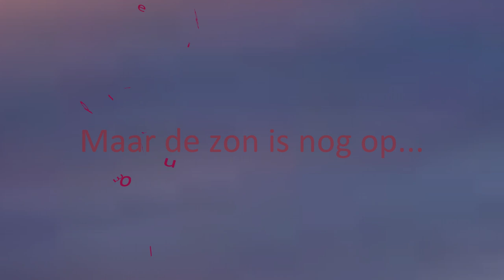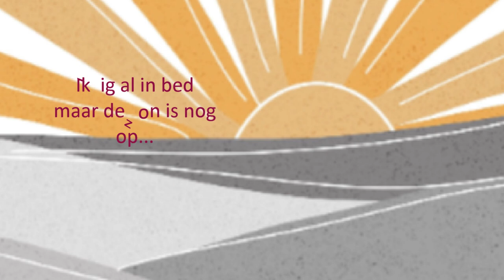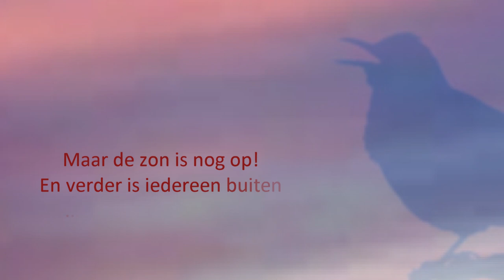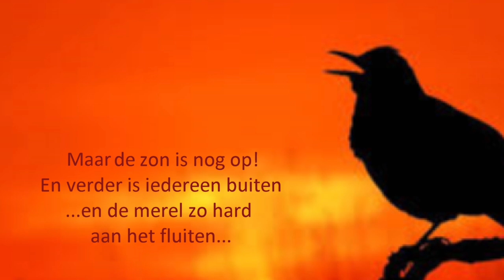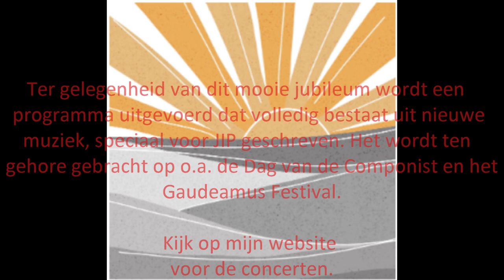Maar de zon is nog op...Demo - Gerard Beljon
Deze muziek schreef ik voor het JIP kamerkoor dat in juni 2023 10 jaar bestaat.
Concerten o.a. op de Dag van de Componist en het Gaudeamus Festival.

Maar de zon is nog op…
In deze muziek kun je wel vijf verschillende talen horen. Zoals Arabisch in combinatie met een Bulgaars volksliedje, of Spaans dat wordt gesproken in een gedicht tijdens het Latijnse Salve Regina. Of Bob Dylan en Joni Mitchell die in het Engels voorbij komen terwijl bij Nick Cave iemands haar in de war raakt en een merel hard aan het fluiten is in het Nederlands.
Dat allemaal tegelijk en dwars door elkaar heen.
Appels en peren zou je zeggen, piep-knor-eigentijdse-muziek, weg ermee!
Maar gek genoeg botsen al die verschillende dingen hier niet en hebben ze ook geen last van elkaar. Integendeel: er klinkt een duidelijke en hopelijk voor iedereen begrijpelijke muziek, helemaal geen piep-knor.
De compositie ‘Maar de zon is nog op...’ is er uiteindelijk gekomen door de verschillende onderdelen van hierboven op de voor mij juiste manier samen te voegen, en op de voor mij goede plek te zetten.

Hoe heb ik het gemaakt?
Ik heb, nog voordat ik iets op papier ging zetten, geluidsfragmenten (samples) opgenomen van een aantal mensen uit het koor: dingen die ze gewoon mooi vonden om te zingen, of een liedje waar ze als kind van genoten, of iets dat ze misschien op de fiets neurieden of zongen onder de douche – iets wat bij hen de liefde voor zingen heeft wakker gemaakt en ze bij een koor heeft doen belanden.
Al die verschillende samples heb ik als puzzelstukjes samengevoegd en geordend, en ik heb er net zo lang mee geschoven en aan geschaafd totdat uiteindelijk de veelkleurige compositie ontstond die ik ook als geheel mooi vind. En die heb ik tenslotte weer uitgeschreven in een partituur.

De rode draad in deze muziek is een Spaans gedicht dat gaat over stilte. Een stilte die steeds weer doorbroken wordt door steeds weer andere noten, noten die steeds weer verstillen in steeds weer andere stiltes. En er is een tweede rode draad van een kinderliedje waarin een kind vol energie nog helemaal niet toe is aan de stilte van de nacht...

Waarom heb ik dat zo gedaan?
Iedereen kan in dit stuk iets zingen dat-ie mooi vindt en dus echt bij hem of haar zelf hoort. Dat kan voor iedereen afzonderlijk maar ook voor het koor als geheel een spannende, nieuwe manier van repeteren en uitvoeren opleveren. Een manier die hopelijk ook een nog persoonlijker muzikale ervaring geeft. En die vooral ook de communicatie tussen de koorleden onderling en met het publiek versterkt…

You can hear up to five different languages in this music. Such as Arabic in combination with a Bulgarian folk song, or Spanish spoken in a poem during the Latin Salve Regina. Or Bob Dylan and Joni Mitchell passing by in English while with Nick Cave someone's hair gets messed up and a blackbird whistles loudly in Dutch.
All that at the same time, criss-cross each other.
Apples and pears you would say, squeek-grunt type contemporary music, get rid of it!
But strangely enough, all those different things don't collide here and they don't get in each other's way either. On the contrary: there is a clear and hopefully understandable music, no squeek-grunt at all.
The composition Maar de zon is nog op... ('But the sun is still up...') eventually came about by combining the different parts described above in the right way, and placing them in what's the right place for me.

How did I make it?
Before even putting anything down on paper, I recorded sound clips (samples) of some of the singers of the choir: things they just loved to sing, or a song they enjoyed as a kid, or that they found very beautiful, hummed on a bicycle or sang in the shower – something that awakened their love for singing and led them to join a choir.
I put together and arranged all those different samples like pieces of a jig-saw puzzle, and I shuffled and moulded them until the multicolored composition emerged that also works as a whole. And finally I wrote it down in a score.

The common thread in this music is a Spanish poem about silence. A silence that is broken again and again by different notes, notes that are stilled yet again in different silences. And there is also a second thread of a children's song in which a child full of energy is in bed but not yet ready for the silence of the night (The sun is still shining, the blackbird still singing so loud)...

Why did I do it like this?
In this composition, everyone can sing something that they love and which therefore is really part of themselves. This can result in an exciting, new way of rehearsing and performing for everyone individually, but also for the choir as a whole. A way which hopefully also provides an even more personal musical experience. And which especially strengthens the communication between the choir members themselves and with the audience…